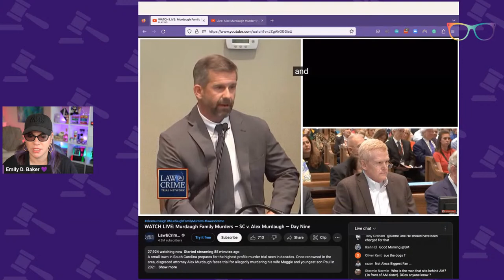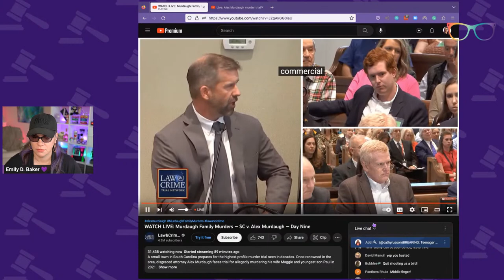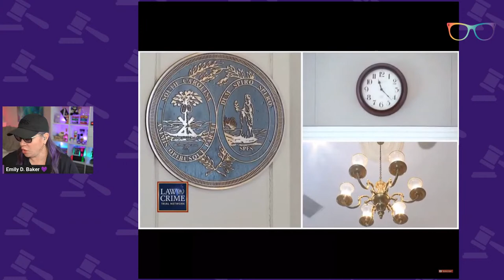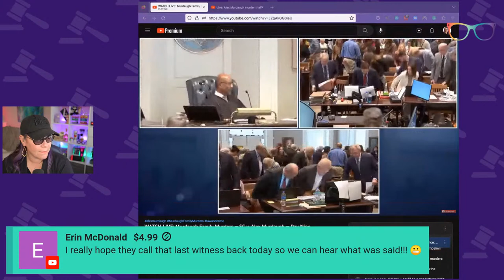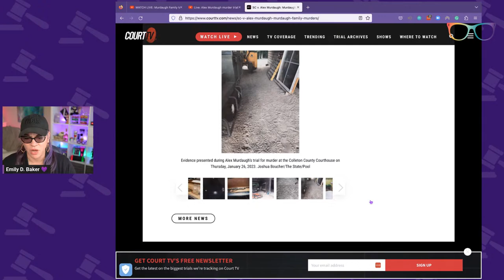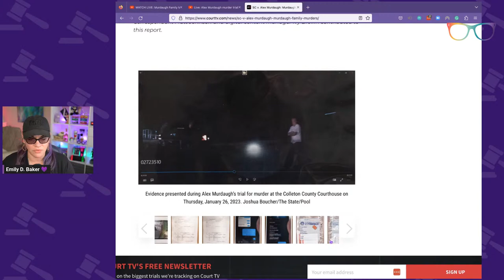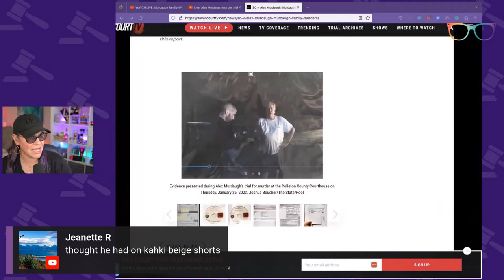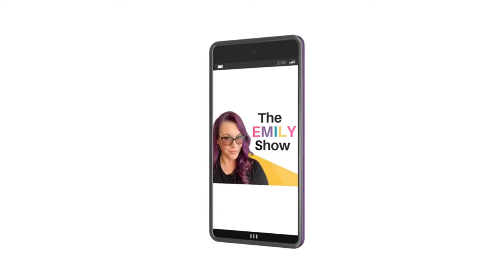Alex Murdaugh Murder Trial Day 11 Live. A Secret Conversation? Morning | Lawyer Reacts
The Docket
0:00 Welcome
09:24 Mark Tinsley-404 hearing, no jury present
55:08 Mark Tinsley-404 hearing, no jury present - Cross Examination
1:37:15 Ronny Crosby 403/404 from PMPED NO Jury Present
1:43:58 Ronny Crosby 403/404 from PMPED NO Jury Present - Cross Examination
1:51:25 Court Break and Summary
2:06:00  Court Ruling on 404 hearing
2:29:00 Mushelle 'Shelly' Smith - Jury Present
3:20:00 Cross Examination
3:33:30 Re-Direct
3:39:00 Break
3:44:00 Lunch
3:47:15 Summary
3:48:55 Q&A

My coffee mug, streaming setup and the things I love right now!